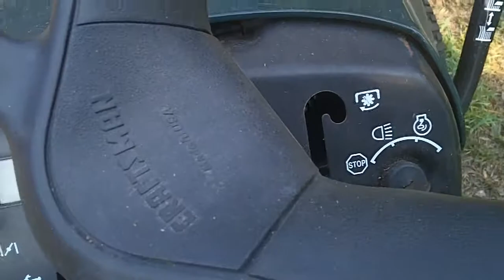Riding Mower Helmet Cam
Nope, it's not a Go Pro camera but it was still fum for 6 1/2 minutes.